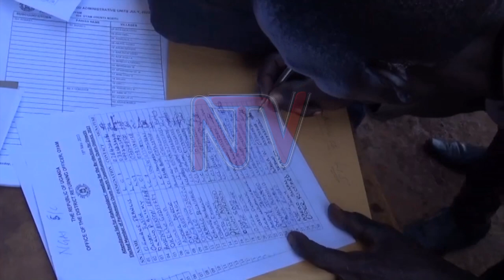OKUDDAMU OKULONDA MU OYAM NORTH: Abaagala okusikira Charles Engola besowoddeyo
Enteekateeka y'okujjuza ekifo ky'obubaka bwa Palamenti  eya Oyam North omwali Minisita  Charles Engola zitandise olwaleero nga ziwomeddwamu omutwe  akakiiko k'ebyekulonda .
Engola yakubwa amasasi omukuumi we gyebuvuddeko era nga yaziikibwa ku lw'omukaaga lwa ssabiiti ewedde.